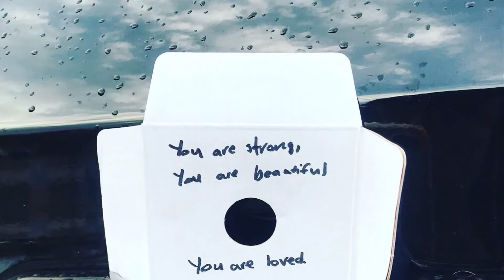Feeling the Love | 19 Wks Post-Op | RNY Gastric Bypass | Weight Loss Surgery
Feeling so much love this week from the community.

Check out these awesome YouTubers mentioned in this video and  sending a HUGE apology for butchering where they are from!